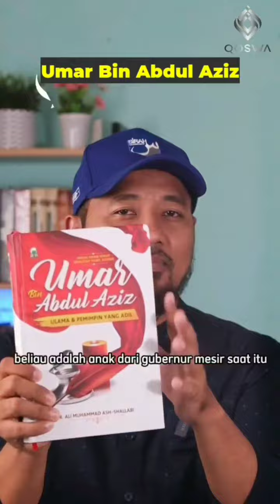Anak CRAZY RICH "Umar bin Abdul Aziz"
Judul: Perjalanan Hidup Khalifah yang Agung UMAR BIN ABDUL AZIZ; Ulama & pemimpin yang Adil
Penulis: Dr. Ali Muhammad Ash-Shalabi
Jumlah Hlm: xx + 628 hlm.
Ukuran: 16 x 24,5 cm.

Hebatnya pencapaian Umar bin Abdul Aziz dalam mengelola negara, berawal dari kesungguhannya menuntut ilmu, ditopang oleh orientasi yang lurus kepada Allah, dan jerih payah tiada kenal lelah. Dari pengabdian yang penuh dedikasi inilah, lahir negara yang adil, yang terwujud dalam bentuk: menegakkan prinsip syura (musyawarah), menegakkan keadilan, mengikis segala bentuk kezhaliman, bahkan memakzulkan para gubernur yang diketahui bertindak zhalim, menghapuskan tindak semena-mena terhadap masyarakat kecil bahkan terhadap kafir dzimmi sekalipun.

Reformasi Umar menyentuh segala bidang: Kehidupan keagamaan, politik, sosial, ekonomi, dan budaya. Perekonomian misalnya, tegak di atas nilai-nilai kebenaran, keadilan dan penghapusan kezhaliman dalam segala sektor, meletakkan target-target ekonomi yang ril, pembagian harta kekayaan yang masuk ke dalam kas negara secara adil, meningkatkan taraf ekonomi dan kemakmuran masyarakat, berikut langkah-langkah yang ril, seperti: menyediakan iklim yang kondusif yang menunjang pertumbuhan ekonomi, membuka kebebasan ekonomi dalam skala luas, menetapkan regulasi perdagangan, kebijakan pertanian, dan menyediakan infrastruktur yang baik, sehingga semua orang dengan suka cita ikut terlibat dalam aktifitas ekonomi, bahkan lahan-lahan yang mati menjadi hidup. Hasilnya, rakyat luas, Muslim dan non Muslim, hidup berkecukupan, sampai tak ada orang yang mau menerima zakat dan sedekah.

Dst.

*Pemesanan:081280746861